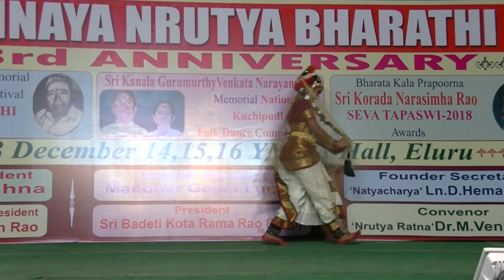ఏలూరు,YMHA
అభినయ నృత్యభారతి ఏలూరుకు చెందిన సాంస్కృతిక సంస్థ అభినేయ నృత్య  భారతి ఆధ్వర్యంలో జాతీయ స్థాయి యువజన నృత్యత్సవాలు  మరియు కూచిపూడి ,జానపద నృత్య  పోటీల్లో పాల్గున్నారు.